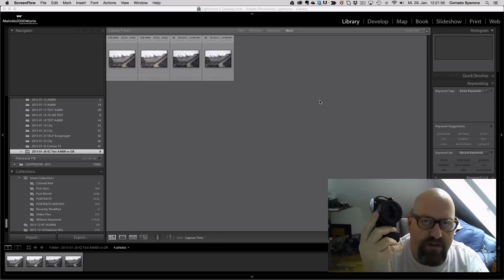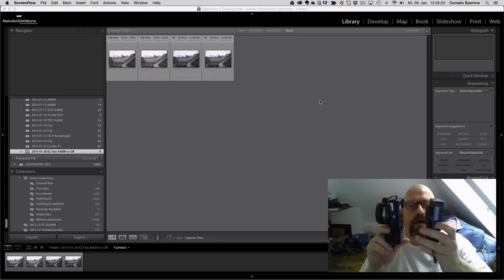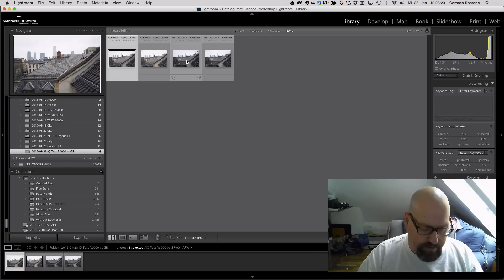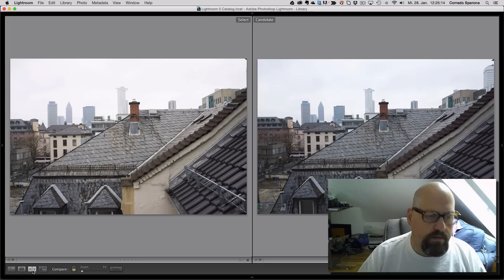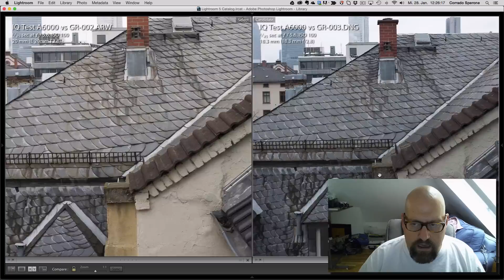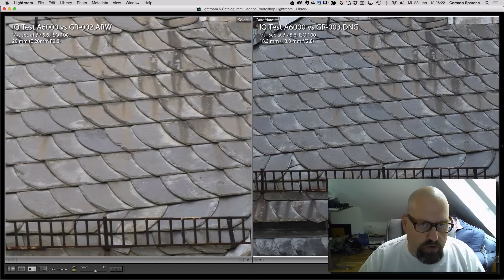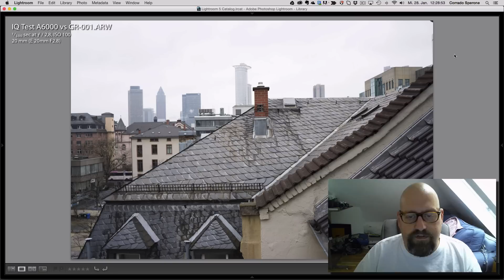Sony A6000 vs. Ricoh GR Bildqualität - Kamera und Objektiv im Vergleich (Deutsch)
Angebot Ricoh GR
Angebot Sony A6000

Ein Vergleich der Bildqualität zwischen der neuen Sony A6000 und der "alten" Ricoh GR! Mit überraschendem Ergebnis.

Beide Kameras verfügen über Sensoren im APSC Format und Objektiven im Bereich von 20mm (Equivalent 28mm bei Vollformat).